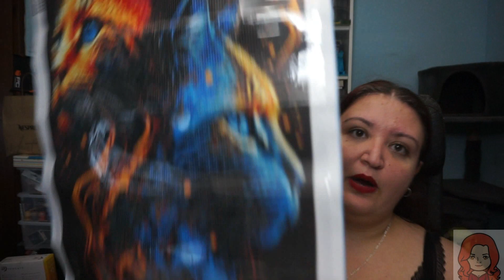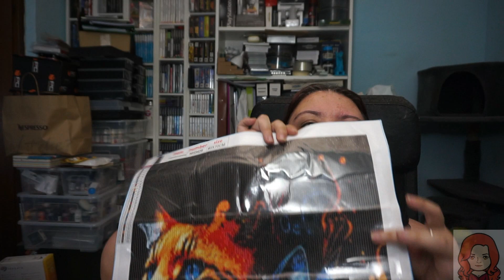Colaboración Everydayedeals diamond painting - Avances Septiembre 2023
Mi kit: Diamond Painting - Full Round - Cat(40*70cm)